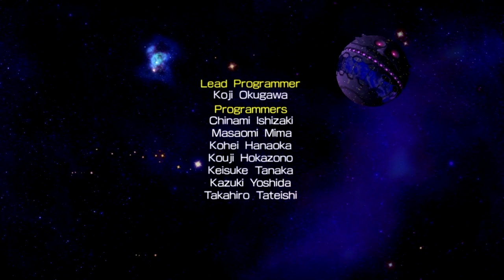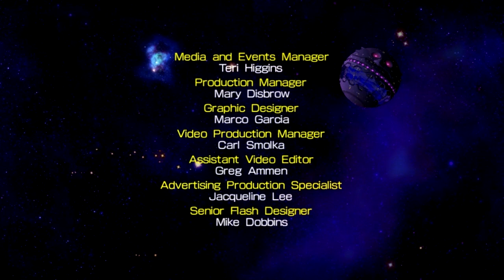Sonic The Hedgehog 4 Episode 2 - Death Egg Mark II Act 1 and Boss - Final Zone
now comes to the end of the game, thwarting robotniks plans once again

i shall upload episode 1 and the metal episode after this is done